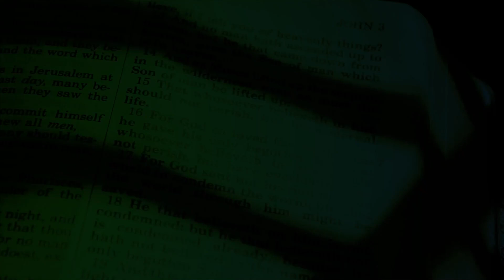Evangelio de hoy 4/diciembre/2023